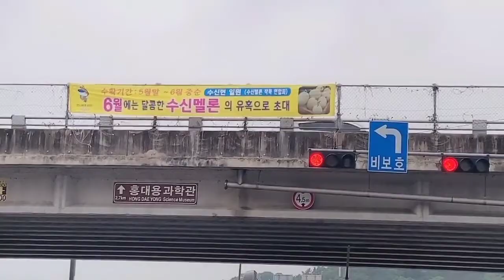小胖在韩国认识的媳妇，今天送她回娘家，买点当地特产哈密瓜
韩国 韩国打工 vlog 朝鲜族 中国人 生活日常 小胖在韩国认识的媳妇，今天送她回娘家，买点当地特产哈密瓜